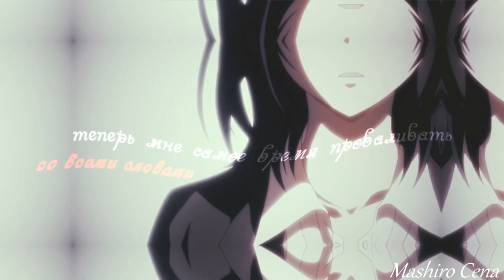[AMV]-Эта любовь не дожила до утра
Разверни меня,я не кусаюсь.
Единственное,что я могу сказать насчет этого коллаба:Лень это плохо,очень плохо -_-
/Здесь должен быть мем со священником из "Очень страшное кино 2" и Та бабуся из интернета "Мне хочется плакать"./

Аниме:
 1. Твоё имя
2. Великий из бродячих псов
3. Моя богиня
4. Вайлет Эвергарден
5. Нана
6. Тора Дора
7. Амнезия
8. Не скрывая крик
9. Парад смерти
10. Госик
11. Герой Щита
12. Линия дьявола
13. Твоё имя
14.Мастера меча онлайн
15. Очень приятно бог
 16.Волчица и чёрный принц
17.Золотая пора
18.Твоя апрельская ложь
19.ТораДора!
20.Дорога юности
21.Президент студсовета горничная
22.Не сдавайся
23.Разрушенный мир: Проклятие святого рыцаря
24.Предательство знает моё имя
25.Рандеву с жизнью
26.Воздушные пираты
27.Токийские кошечки
29.Беспокойные сердца
30.Подозрительная Церера
31.5 сантиметров в секунду
32. В лес, где мерцают светлячки
33.Украсть прощальное утро цветами обещаний
34.За гранью
35.Сад изящных слов
36.Волчица и чёрный принц
37.Похотливая Ао не может учиться
38.Ловушка лжи
39.Школьные дни
40.Сладкая жизнь
41.Весы Нил Адмирари: Загадочная история Тэйто
42. рыцарь Вампир
43.За Гранью Я буду рядом - Будущее
44.Котоура  Сан
45.Крест Андж
Песня:
1.ТА СТОРОНА - ДРУГОЙ РАЙ
Обложка:
1.Ловушка лжи
2.Школьные дни
3.Крест Анж: Рондо Дракона и Ангела